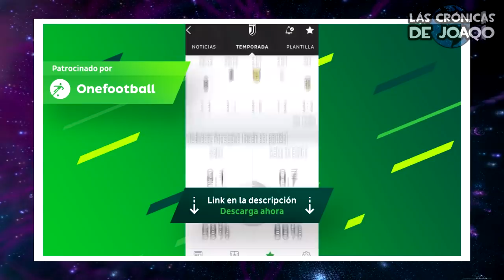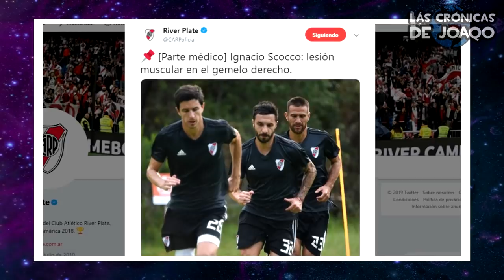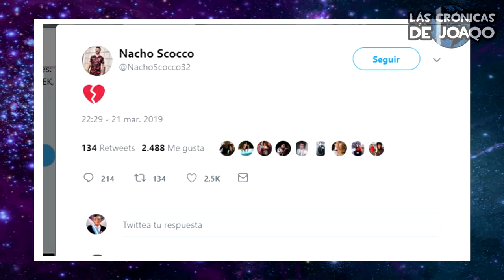La dura decisión que tomará Nacho Scocco si se lesiona una vez más... 😥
Ignacio Scocco, el goleador, que desde Noviembre del 2018 viene con una lesión en el gemelo derecho, esta analizando su futuro tras una nueva oferta de contrato de River, en la que él no se siente al máximo y especulan que puede volver a Newells, aunque tambien se dice, que en caso de volver a caer en una lesión, analiza hasta dejar el futbol...